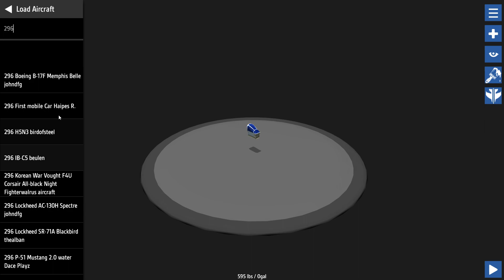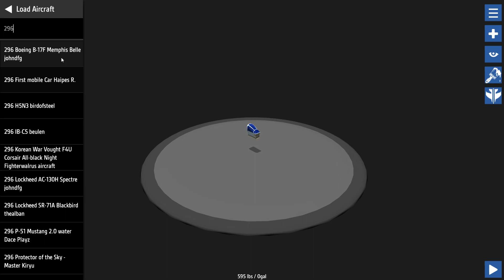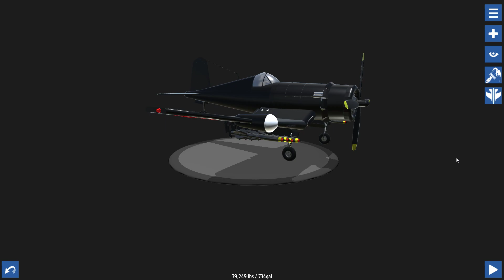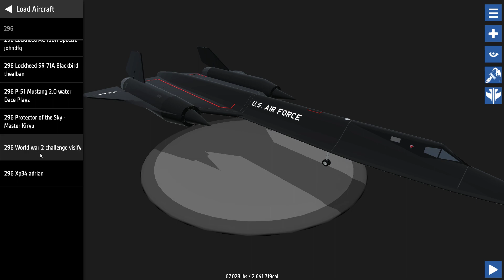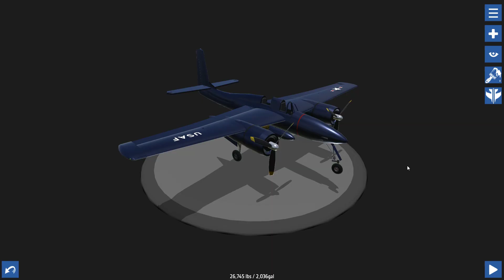Simple Planes #296 - Thementag Replikas | Let's Play Simple Planes german deutsch HD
Willkommen zu Simple Planes. Folge #296 - Thementag Replikas

Euer Poolitzer